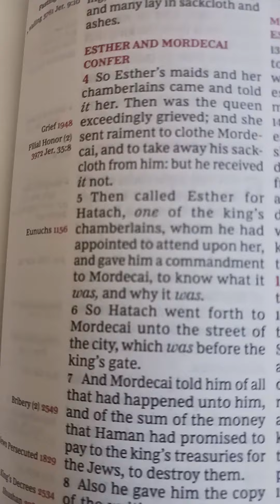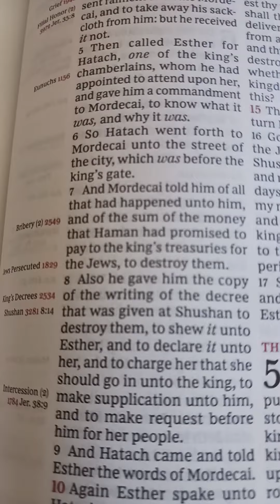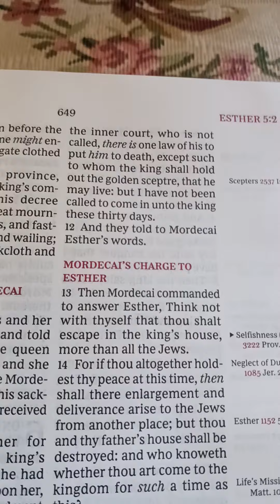Book of Esther Chapter 4 Mordecai and Esther confer